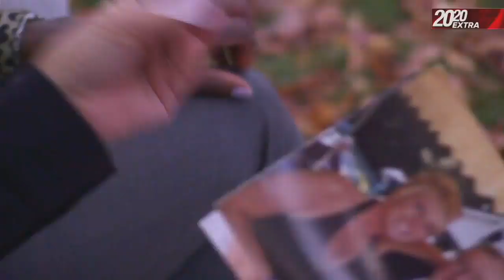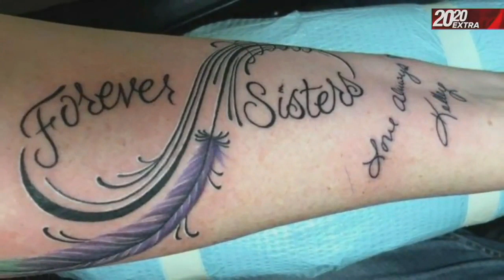Remembering Kelley Stage Clayton: How her family keeps her memory alive | ABC News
Kelley Stage Clayton's sister Kim Bourgeois & mom Elizabeth Stage show 20/20's Deborah Roberts how they honor her after the mother of two was brutally murdered at her home in 2015.